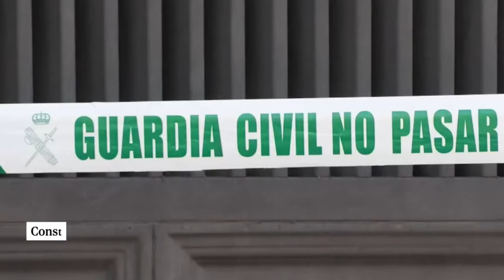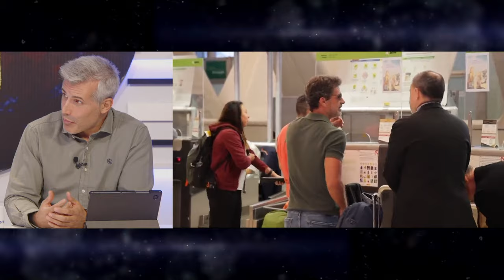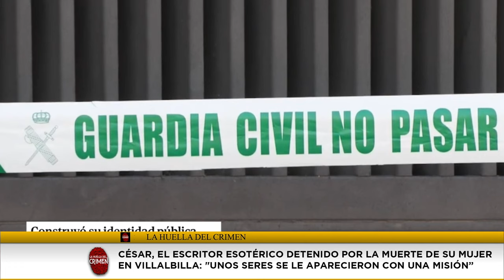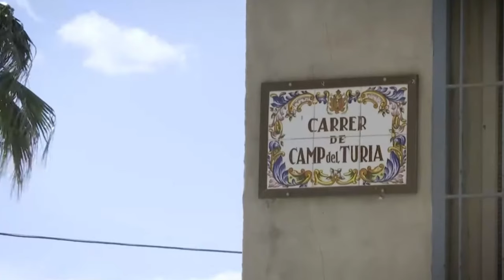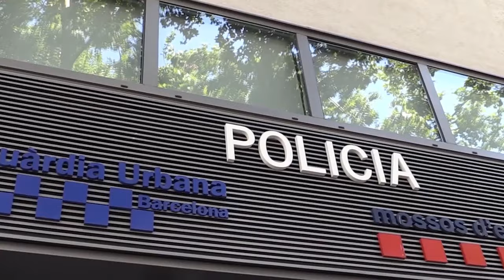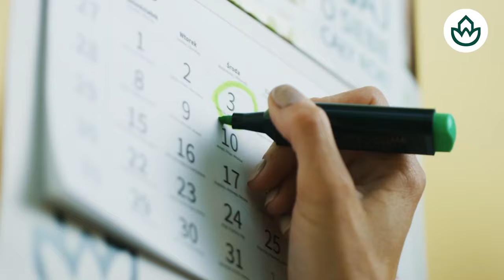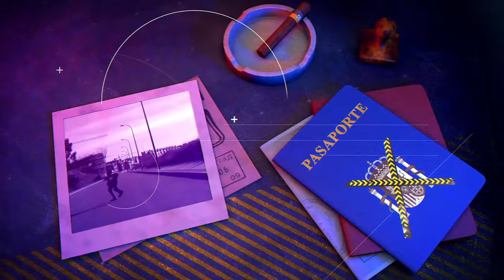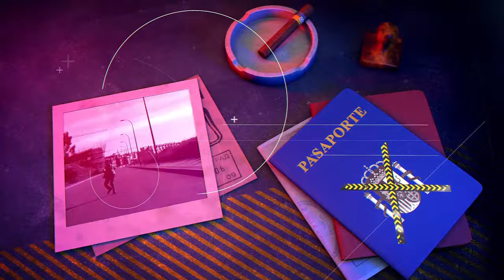🔴HUELLA CRIMEN🔴¡Brutal! El asesinato de una mujer por orden extraterrestre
¡Mira el impactante caso de un asesinato por orden extraterrestre en este episodio de Huella Crimen en Distrito TV! Una historia que te dejará sin aliento.